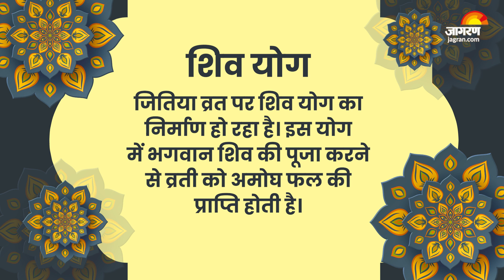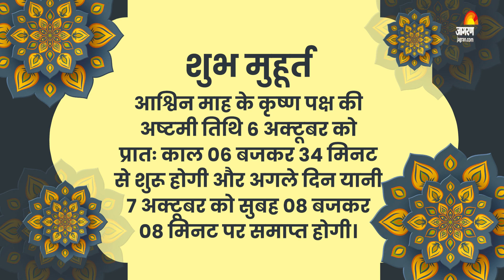Jitiya Vrat 2023: जितिया व्रत पर दुर्लभ 'शिव' योग समेत बन रहे हैं ये 2 अद्भुत संयोग।जीवित्पुत्रिका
Jitiya Vrat 2023: हर वर्ष आश्विन माह के कृष्ण पक्ष की अष्टमी तिथि को जितिया व्रत रखा जाता है। इस वर्ष 06 अक्टूबर को जितिया व्रत रखा जाएगा। सनातन धर्म में इस पर्व का अति विशेष महत्व है। शास्त्रों में निहित है कि जितिया व्रत करने से संतान दीर्घायु होता है। इस व्रत के पुण्य प्रताप से संतान तेजस्वी और मेधावी होता है। साथ ही माता-पिता का नाम रोशन करने वाला होता है। ज्योतिषियों की मानें तो जितिया व्रत पर दुर्लभ शिव योग समेत कई शुभ संयोग बन रहे हैं। इन योग में भगवान शिव की पूजा करने से व्रती को अमोघ फल की प्राप्ति होती है। आइए, शुभ योग और पंचांग जानते हैं-